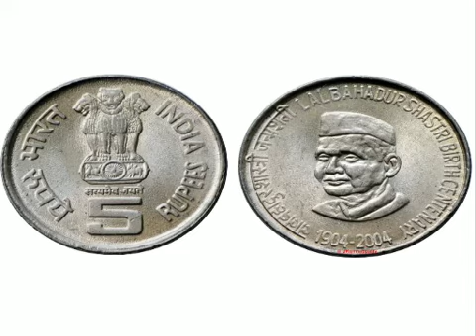5 Rupee Lal Bahadur Shastri coin| indian rare coins | Indian coin value